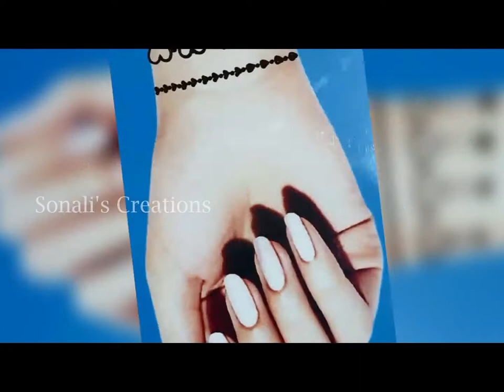Collection of ELEVEN Mehndi Tattoos for Your Wrist ❤️🔥 | Beautiful Tattoo Mehndi Design | Tattoo Art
Collection of ELEVEN Mehndi Tattoos for Your Wrist ❤️🔥 | Beautiful Tattoo Mehndi Design | Tattoo Art | Sonali’s Creations

Hi,
I have tried a collection of Eleven Tattoos for your wrist.  This is my collection of beautiful tattoo mehndi designs.

Heena Design with Trick,
So amazing Heena Designs,
Beautiful Heena Designs,
Mehndi designs for leg,
Latest Mehndi for feet,
Stylish heart mehndi design,
Mehndi designs for Beginners,
Heena Designs for legs,
Very beautiful Mehndi Designs,
Gulf heena designs,
Best Stylish Mehndi Designs,
Best mehndi designs platform with Trick
Anybody can do thisTrick Mehndi | Heena mehndi for Beginners |

 kiehndi design, Arabic mehndi designs Creatio
bridal mehndi front and back side, bridal mehndi function, front bridal mehndi design, full bridal mehndi, bridal mehndi ganesh ji,
bridal mehndi gulab wali, bridal mehndi getup, mehndi images front side,
 bridal mehndi images back side, bridal mehndi images back side right hand, , bridal mehndi new design, bridal mehndi 2021 new design
ज्वेलरी मेहंदी डिजाइन,jewellery mehndi design,ज्वेलरी मेहंदी,
ज्वेलरी मेहंदी डिजाइन 2021,ज्वेलरी मेहंदी डिजाइन 2018,ज्वेलरी मेहंदी डिजाइन सिंपल,
ज्वेलरी मेहंदी डिजाइन 2021,ज्वेलरी मेहंदी की डिजाइन,ज्वेलरी मेहंदी का डिजाइन,jewellery mehndi,jewellery meh